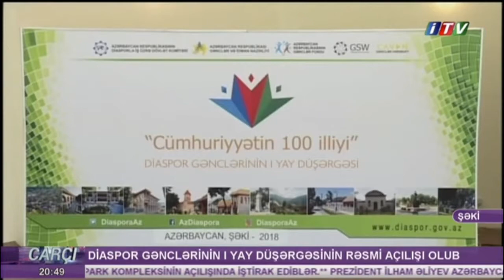Diaspor Gənclərinin Yay Düşərgəsinin açılışı olub İTV